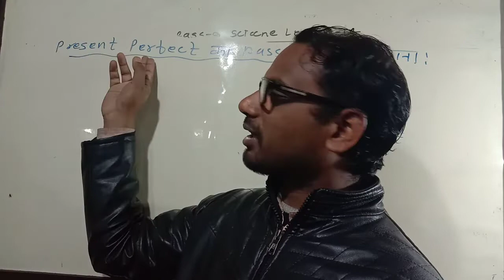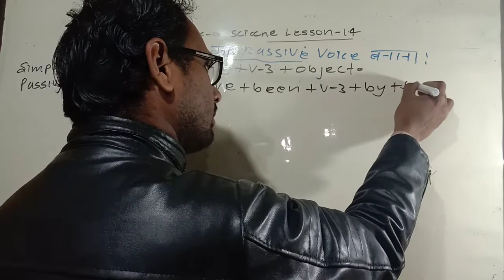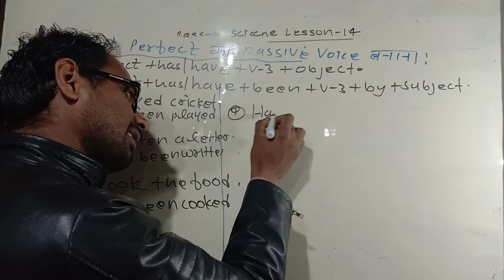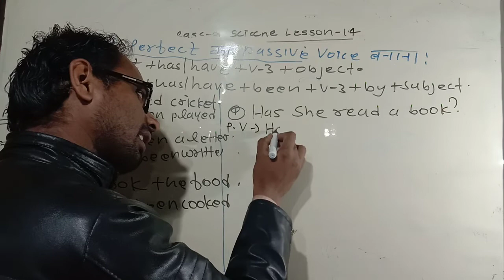class 10 +9 English present perfect tense का passive voice बनाना